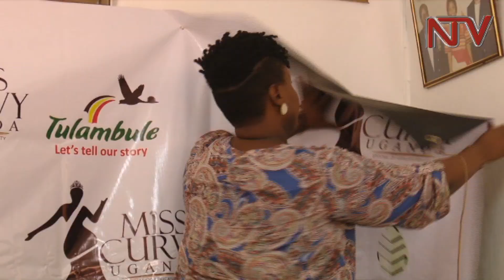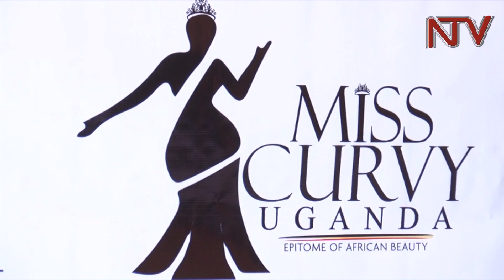Minister Kiwanda asked to apologise over miss curvy campaign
Members of parliament have asked the state Minister of tourism Godfrey Kiwanda are calling to apologise over the new tourism campaign he recently launched, labeling supposedly curvy women as a tourism attraction. The legislators say the minister’s move is dehumanizing to women. Some activists too don’t have any kind words for the minister.